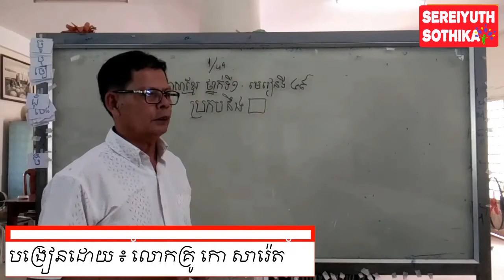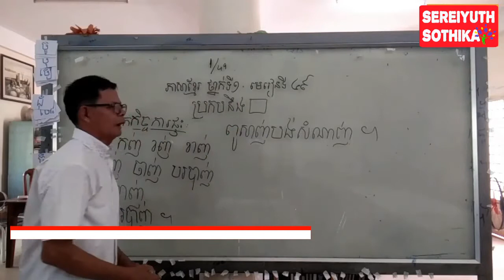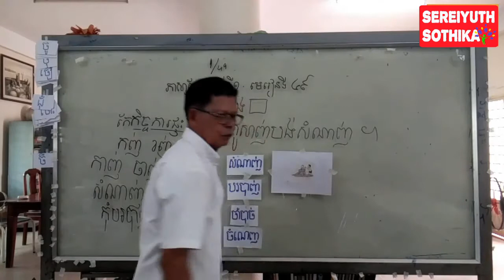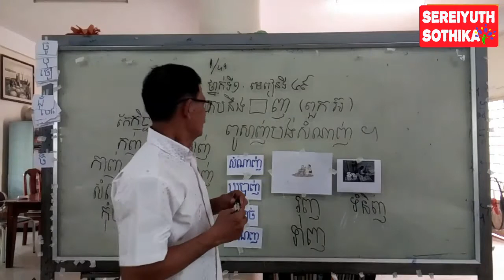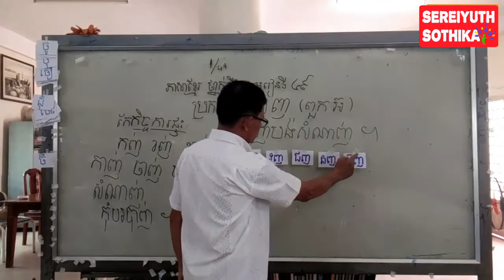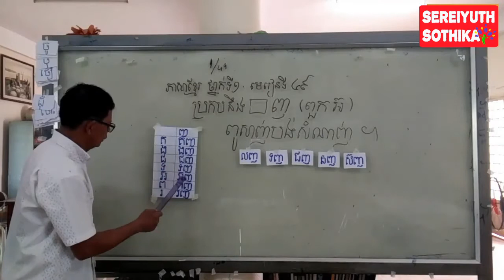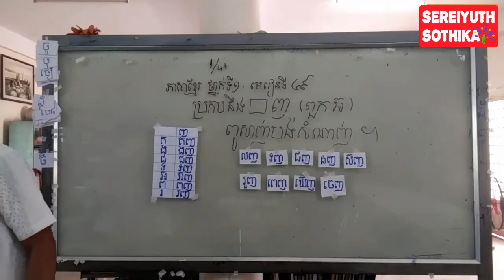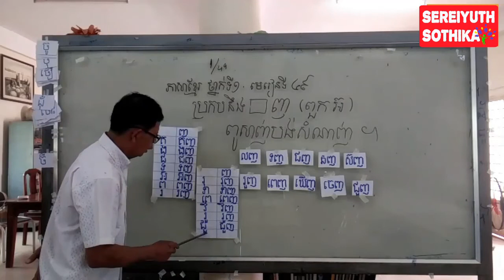Teaching Techniques on Khmer Lesson - EP. 49-01 | Learn to teach Khmer Lesson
Here we come to EP.49-01, in which you are shown teaching techniques on how to conduct lesson from the beginning of the session until the end of the session. Enjoy watching it to learn how to teach Khmer lesson with us.